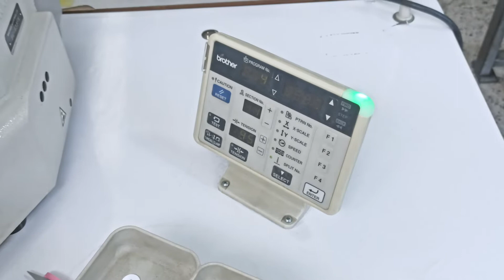Pegar botones en máquina industrial